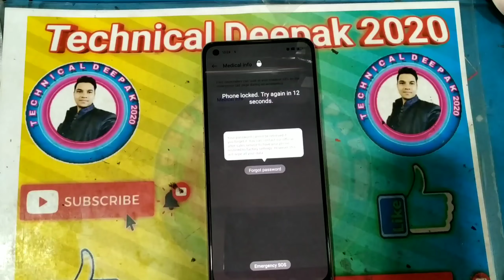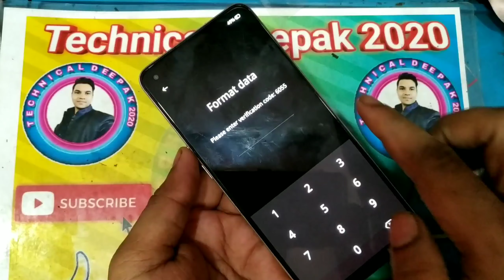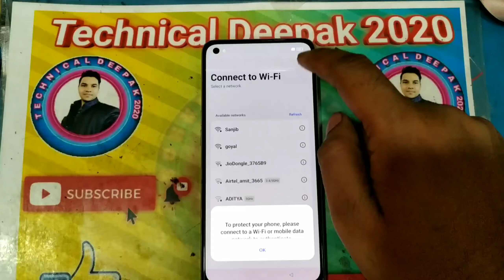oppo f21 pro Pin Lock Remove Oppo f21 pro pattern unlock